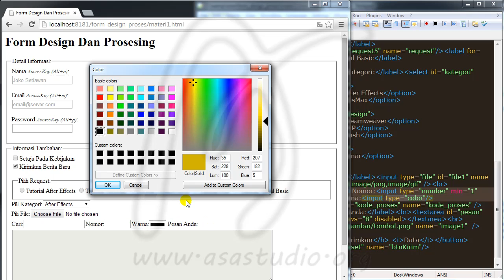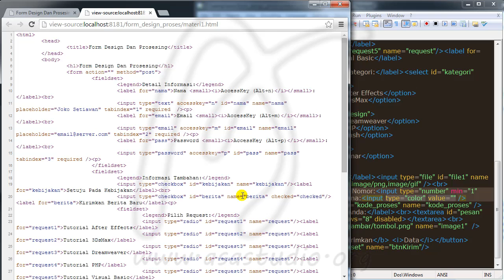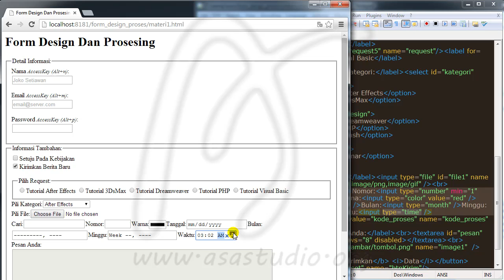1,13, Color, Date dan Time, Form Design dan Proses Untuk Web Developer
Pada playlist di materi Form Design dan Proses Untuk Web Developer, saya akan mencoba menunjukkan semua hal tentang form.
Pertama, kita akan mengenal form dan komonennya.
Kedua, kita akan mencoba mendesign atau mengatur komponen form sehingga akan terlihat menarik.
Ketiga, kita akan membahas tentang validasi.
Keempat dan terakhir, kita akan membahas tentang bagaimana memproses form yang telah kita buat.

Semoga tutorial ini dapat bermanfaat untuk anda.
Salam